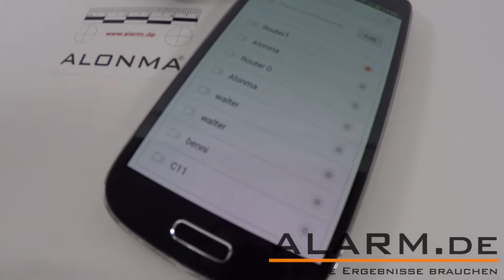Kleine WLAN Überwachungskamera mit Nachtsicht / Bedienung und Test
· Sehr kleine, mobile Full HD WLAN Minikamera mit Speicher auf MicroSD und Zugriff per App (Android / iOS)
· Mini-Kamera baut ein WLAN auf, der Zugriff erfolgt direkt per Smartphone und Tablet
· Im Gebäude bis zu 20 Meter WLAN-Reichweite
· Livebild-Ansicht, Einstellungen sowie Video- und Fotoaufnahme am zugreifenden Smartphone / Tablet möglich
· Hohe Videoauflösung: maximal 1920 x 1080 Pixel
· Stromversorgung per Akku / Laufzeit: ca. 60 Minuten mit WLAN, ca. 90 Minuten ohne WLAN
· Speicher auf MicroSD bis 32 GB, Videoaufnahme dauerhaft oder bewegungsaktiviert
· Mikrofon zur Tonaufnahme integriert
· Einschaltbare Nachtsicht für den Nahbereich
· HDMI-Ausgang